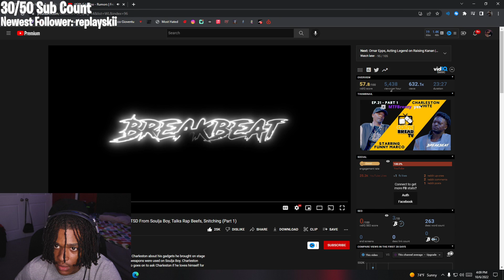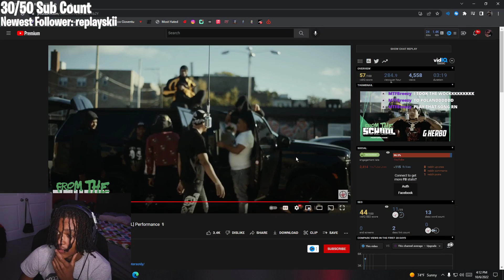G Herbo - Rumors | From The Block [SCHOOL] Performance 🎙